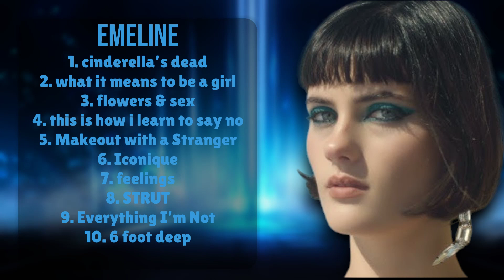EMELINE-Chart-toppers of the decade-Superior Chart-Toppers Selection-Hyped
00:02:01 : ci̲n̲̲d̲e̲̲r̲e̲ll̲̲a̲̲’s̲ de̲a̲̲d
00:04:50 : wh̲̲at i̲̲t̲̲ me̲a̲ns̲̲ to̲̲ b̲e̲ a gi̲̲rl̲̲
00:07:21 : flowe̲̲r̲̲s̲ &̲̲ s̲ex̲̲
00:10:07 : t̲̲his is how i learn to̲̲ say no̲
00:12:32 : M̲̲ak̲e̲o̲ut̲ wit̲̲h a Str̲̲a̲̲n̲ger̲
00:15:06 : Ic̲̲o̲n̲iqu̲e̲
00:17:28 : f̲e̲̲el̲in̲̲g̲̲s̲
00:19:31 : S̲TR̲̲U̲̲T̲̲
00:21:39 : E̲̲ver̲̲yt̲̲hi̲n̲̲g̲̲ I’̲̲m̲̲ Not
00:24:31 : 6 foot̲̲ deep

E.M.E.L.I.N.E. Dark-pop Electronic AlternativeSinger/Songwriter